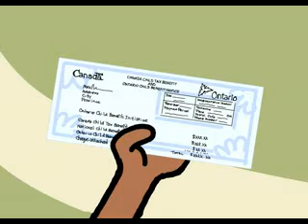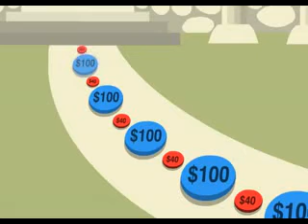RESPs-Made-Easy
Great video explaining how RESP's work